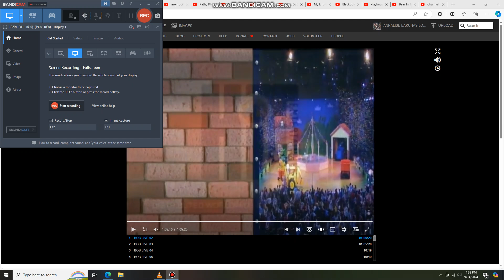Sam and Jennfier dancing to Behold, Behold